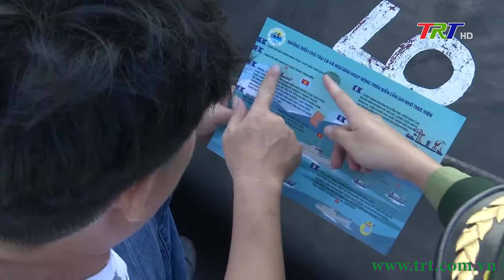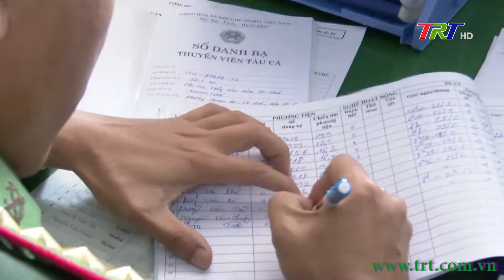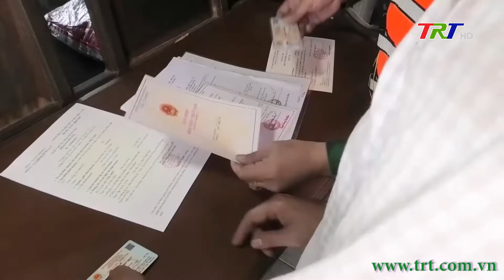Bộ đội Biên phòng TT Huế quyết liệt phòng, chống IUU